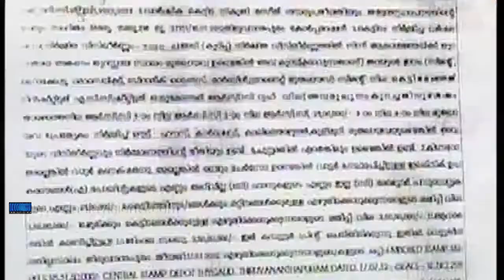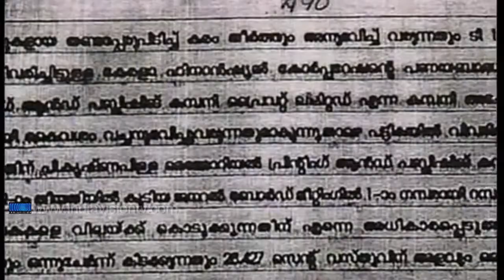Chak Radhakrishnan bought Deshabhimani property